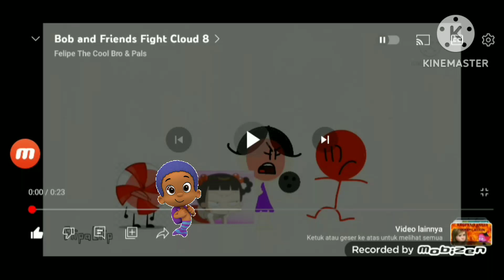bob and friends fight cloud 8 add round 1